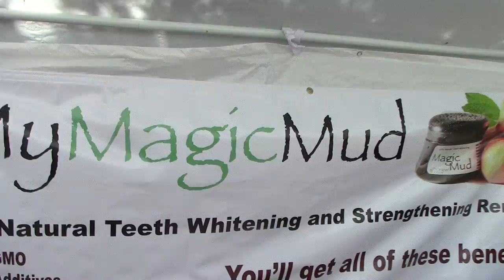My Magic Mud Clean Teeth Demo | PorcFest Derrick Cam Day 6